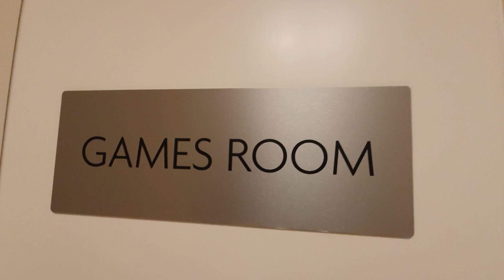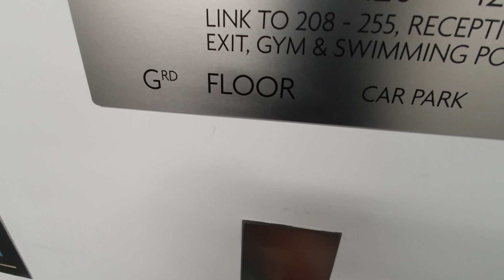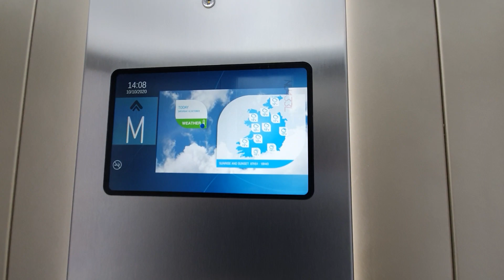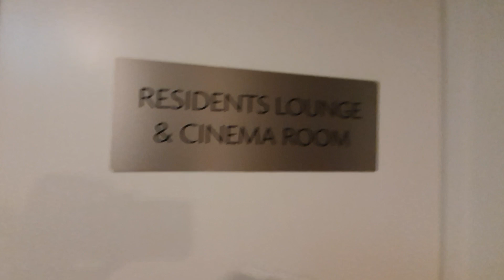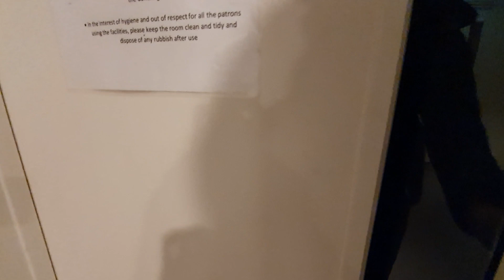Royal Mint Gardens Amenities